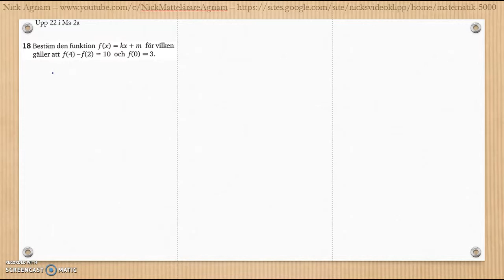Matematik 5000 Ma 2a Kapitel 3 Geometri Blandade övningar 1-3.1 - 22